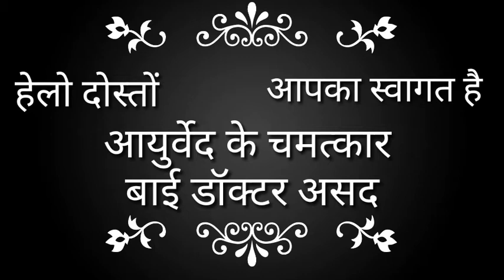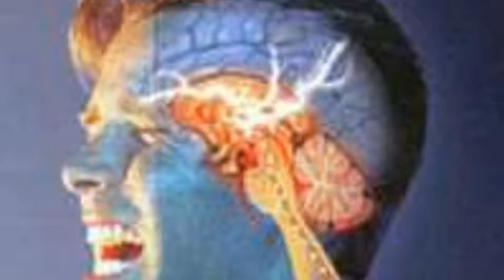kali mirch ke fayde aur nuksan, mirch ramdev, bataen,kal mirch ke fayde bataiye,kali mirch ke fayde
kali mirch ke fayde in urdu kali mirch istemal karne ke fawaid,